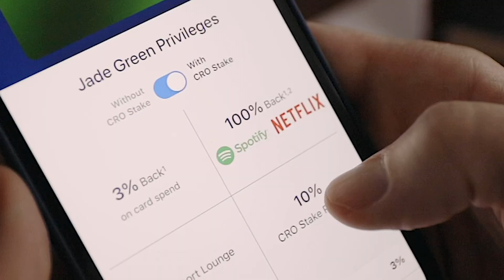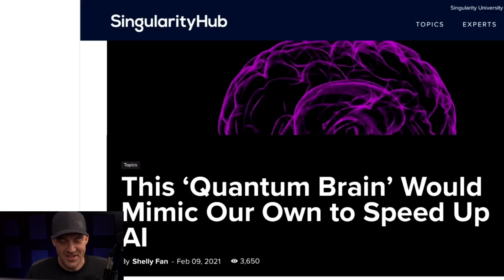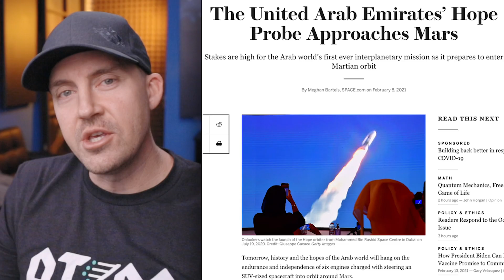Elon: “Neuralink Orgasms...” and other Tech News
Elon Musk on Joe Rogan talking Neuralink and other tech news...

**BDE Coffee** (Proceeds help kids get high tech prosthetics through unlimbited.org)